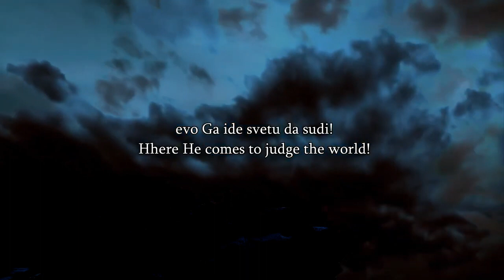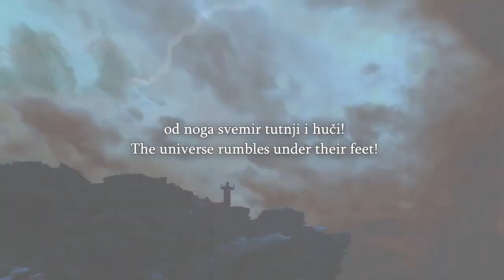Speakers Corner Muslims Go Against The Policy Of The Park By Praying, Police C